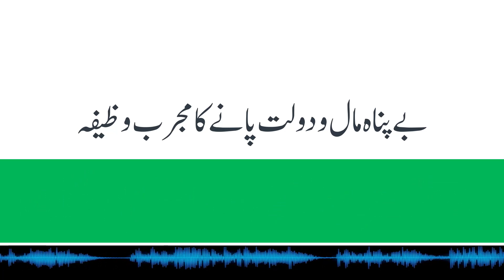Rizq Dolat Behisab Payen | Rizq Dolat ka Mujrab Wazifa | Ameer Hone ka Wazifa